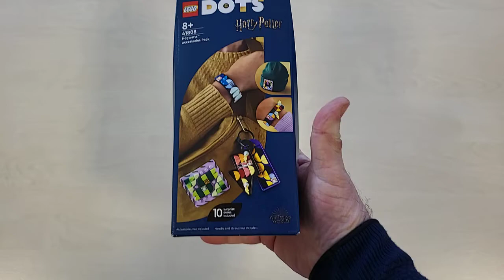LEGO 41808 DOTS Pack Accessori Hogwarts, Kit Fai da Te a Tema Harry Potter per Creare Gioielli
Regalo perfetto per i giovani amanti dei lego!

Il prodotto lo potete trovare ed acquistare qui

Recensione:
Grazie al programma Amazon Vine ho avuto la possibilità di provare questo set per realizzare braccialetti e portachiavi personalizzati a base LEGO.
Come potete vedere nel video, basta utilizzare uno dei braccialetti in silicone e disegnare "qualcosa" attaccando i vari pezzi forniti in dotazione (ma nessuno vieta di attaccarci altri pezzi di LEGO).
Stesso discorso per la creazione di portachiavi e così via...
Tutti i pezzi sono sviluppati a base Harry Potter!

In generale è una bella idea regalo, rivolta ai giovani "amanti" dei LEGO.

Unboxing di LEGO 41808 DOTS Pack Accessori Hogwarts, Kit Fai da Te a Tema Harry Potter per Creare Gioielli
Grazie.